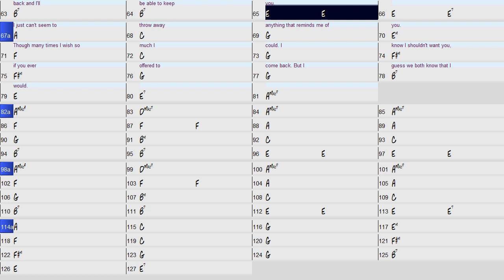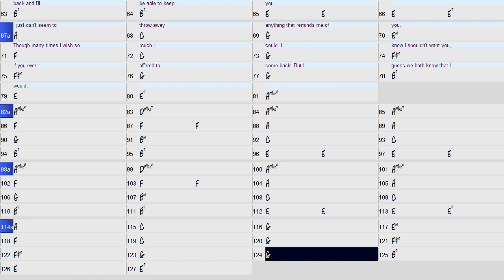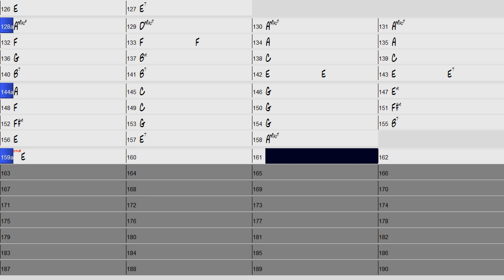Only Thing I Couldn't Keep Piano